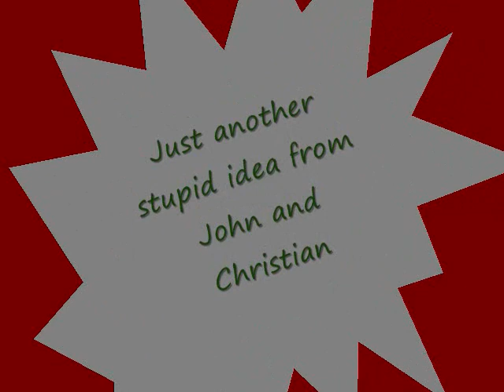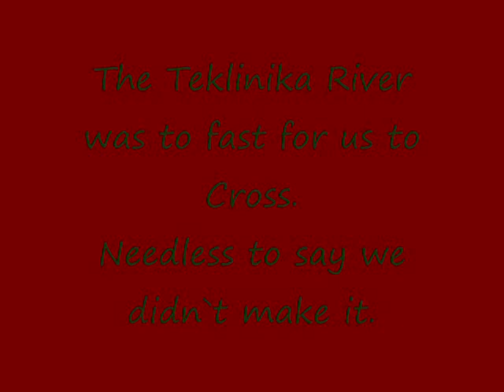Hiking the Stampede Trail. AKA: Into the Wild Bus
We hiked 16 miles through mud, water and wet tundra crossing 15 swift moving creeks and 1 river just to discover we couldn`t cross the last that led us to the bus.